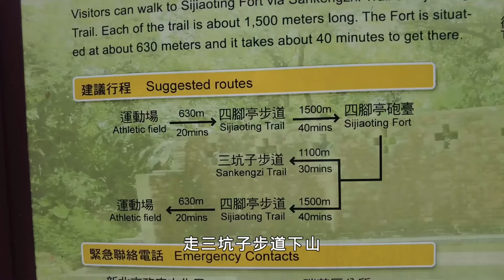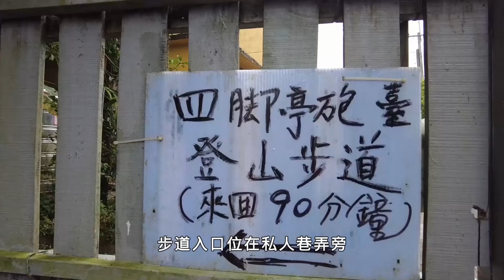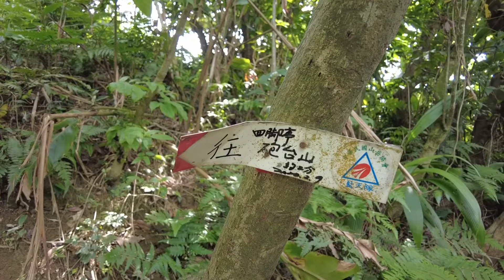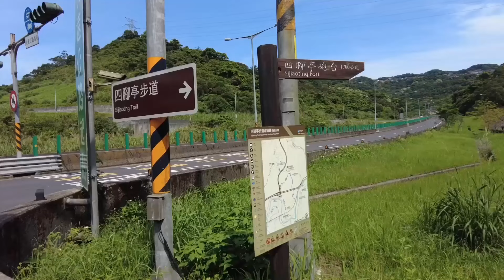四腳亭步道環繞8km，瑞芳賞油桐花海，尋訪深澳堡壘砲台古蹟、顏家古厝｜山上加美Lovely Hill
Sijiaoting Trail 四腳亭步道

四腳亭砲台舊名「深澳堡壘」，位於瑞芳區深澳坑和基隆市月眉山的交界，過去曾是基隆要塞司令部的要塞轄內設施。明治34年（1901年）費時2年興建而成，砲口面向基隆河及瑞芳，防止敵軍從瑞芳山區進入以護衛基隆港，是台灣目前規模最大、保存最完整的內陸型砲台古蹟，值得造訪。且四月中下旬是四腳亭砲台的賞桐季節，不僅有滿山遍野的桐花，也隨處可見白色落花地毯，能趁花季欣賞不同以往的浪漫景色。

造訪四腳亭砲台最近的路線是開車前往天外天墓園，步行10分鐘即可抵達。另二條是健行山徑，Google四腳亭坑及山寮飛場，二處登山口皆位在四腳亭埔路上，可選擇原路折返或O型環繞，從山寮飛場出發路程較遠，山徑也較陡，可順道一探台灣五大家族的顏家古厝「福隆居」。

山寮飛場是搖控飛機玩家的練習場地，有大片停車空間，先走10鐘產業道路到登山口，再陡上原始泥土路及枕木山徑，途中經過四腳亭埔山觀景平台，也叫過港山，展望基隆山、無耳茶壺山一帶，底下是快速道路及瑞芳。

進入低砲台砲座區前，有一處岔路為三坑(子)步道。四腳亭砲台的低砲台砲座區、火藥支庫、掩蔽部、砲具庫、彈廠裝藥調製所等皆位在同一層路線，往運砲坡道上行才能到高砲台砲座區及石楷梯步道，全區不用半小時就能走完，每處設施及建物皆有解說牌，可以慢慢參訪，園區內也有乾淨的洗手間，相當方便貼心。

｜地理位置：新北市瑞芳區
｜海拔：208公尺
｜長度：8公里
｜時間：3.5小時
｜廁所：山寮飛場、遊客中心、天外天墓園、四腳亭坑
｜停車場：山寮飛場、天外天墓園、四腳亭坑
｜大眾運輸：F801、F803從四腳亭火車站或瑞芳火車站出發，至大寮站下車，步行15分鐘至山寮飛場。